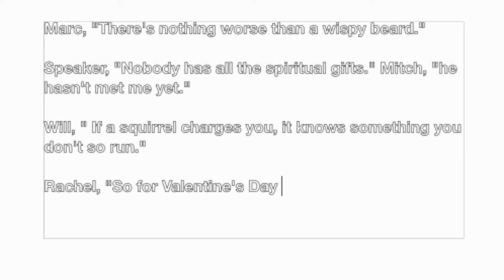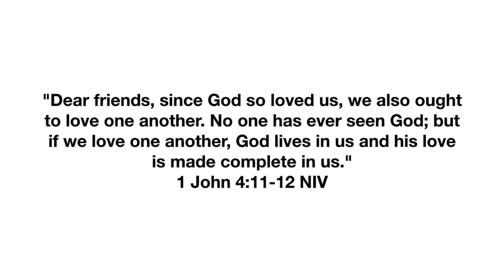Minnesota Trip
This video is about Minnesota Feb. 12-16th